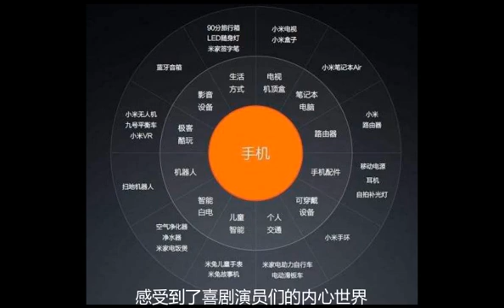蔡明VaVa就是挺传统